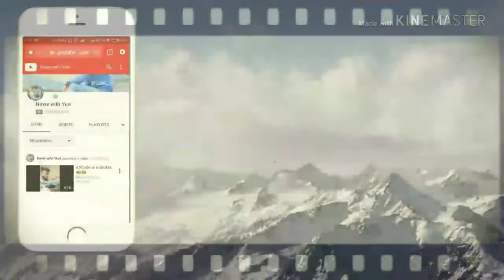Aaj ki taza khabar | 05 feb 2019 ki taza khabar | News with Yuvi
Is video me maine aaj ki tamam khabaro ko dala ha jaise mamta benarjee on cbi,Ravi shankar prasad comment on mamta benarjee, Sugar production rate,aaj ka sensex, petrol diesel rate,trump on maxico wall, criketer jason holder banned, kumbh mela 2019 ar v bahot kux   . Yadi aap aaj ki tamam khabaro ko janna chahte ha to mere is video ko pura end tak jarur dekhe ar video axi lage to video ko like karna na bhule.
Taki aese hi roj news update aap tak pahochti rahe.